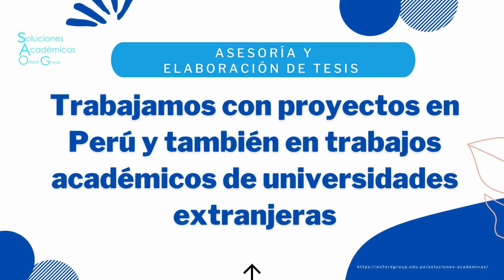Asesoría Académica Soluciones Académicas Investigación Académicas Tesis Oxford Group